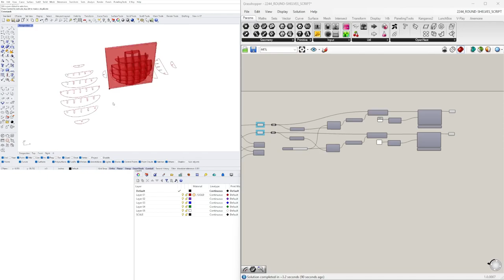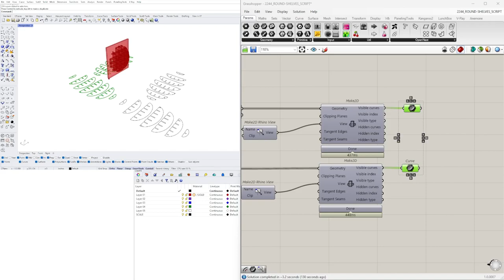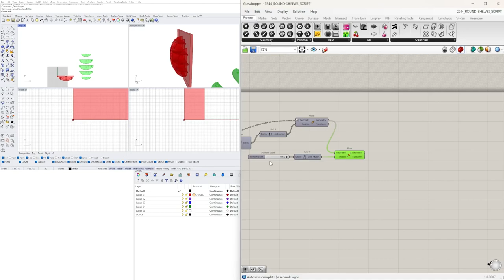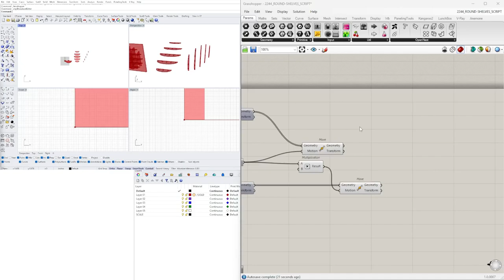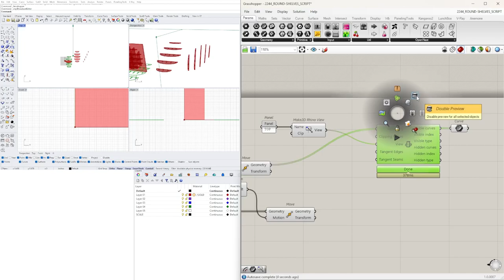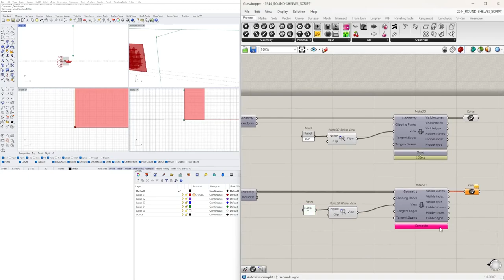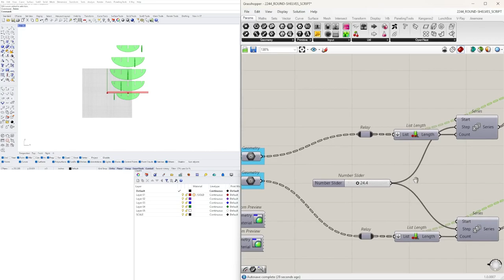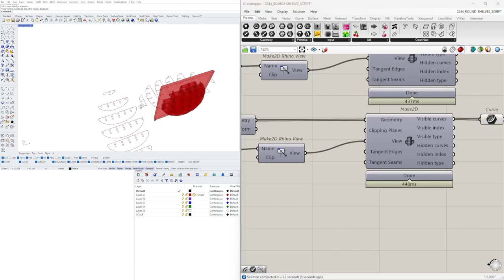Parametric / Algorithmic Architecture -Shelves Interlocking intersection using Grasshopper for Rhino